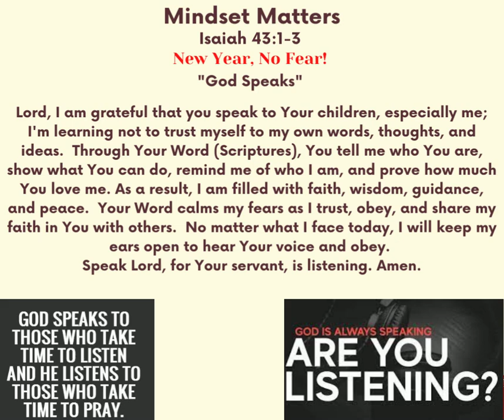Mindset Matters New Year, No Fear God Speaks